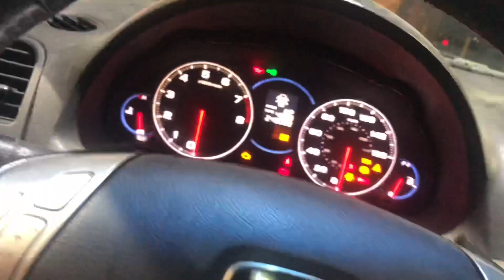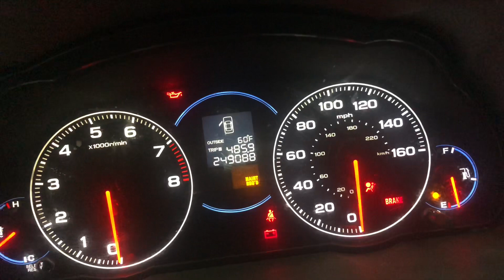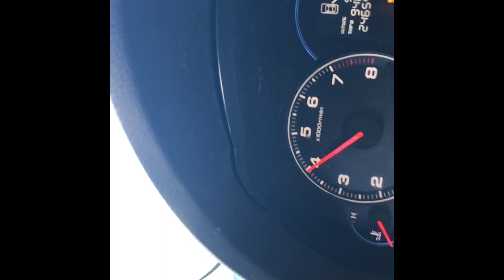2 years of owning my modulo tsx (CL9)